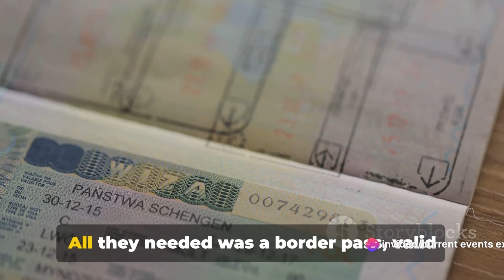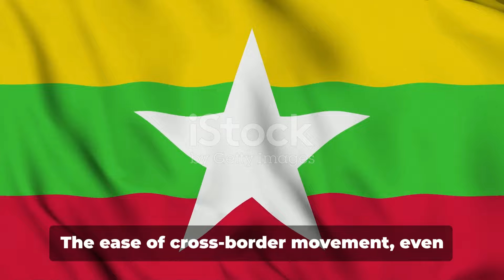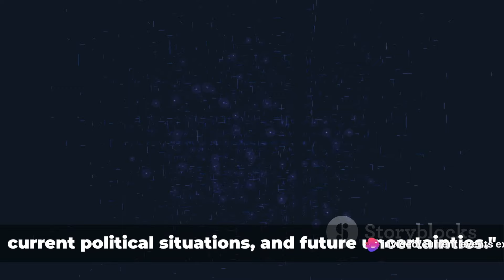INDIA-MYANMAR :free movement regime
In this thought-provoking video, we delve into the intricate details of the Free Movement Regime between India and Myanmar. Join us as we unfold the historical backdrop of this regime and shed light on the reasons behind its current reconsideration..currentevents upsc education thehinduanalysis thehindueditorial thehindutodayanalysis thehindunewspaper thehindutoday thehindu thehinduforupsc currentaffairs currentaffairstoday todaycurrentaffairs 29_january_2024#2024

As two neighboring countries with a shared border, the Free Movement Regime has been a significant aspect of the relationship between India and Myanmar. Through an in-depth analysis, we aim to provide you with a comprehensive understanding of the complexities involved.

We will discuss the historical context of the Free Movement Regime, delving into its inception and its impact on both nations over the years. Our expert examination will highlight key events and factors that have shaped this regime, making it an integral part of the bilateral ties between India and Myanmar.

Furthermore, we will explore the reasons behind the current reconsideration of this regime by both nations. By examining the changing geopolitical landscape and evolving priorities, we aim to shed light on the factors influencing the future of the Free Movement Regime.

Join us on this informative journey as we unpack the intricacies of the Free Movement Regime between India and Myanmar. Let's engage in a meaningful discussion in the comments section below.
See Less

OUTLINE:
00:00:00
The Historical Context

00:00:58
Introduction of the Free Movement Regime (FMR)

00:01:54
The Challenges of the FMR

00:02:50
The Consequences and the Current Situation

00:03:51
Conclusion